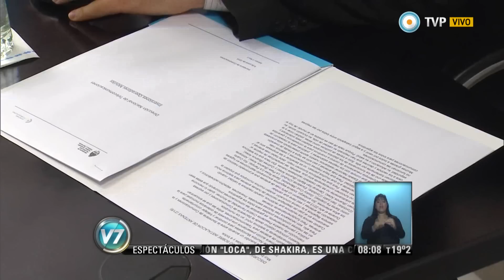Visión 7 - Telefonía móvil: convenios por antenas en intendencias del país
Ante los reclamos recurrentes de los usuarios y la creciente demanda de celulares, las secretarías de Comunicaciones y de Asuntos Profesionales firmaron un convenio que promueve la instalación de antenas de telefonía móvil en todas las intendencias del país. Se espera que la iniciativa genere un mejor servicio para la población. Emitido por Visión 7, noticiero de la TV Pública argentina, el viernes 22 de agosto de 2014.